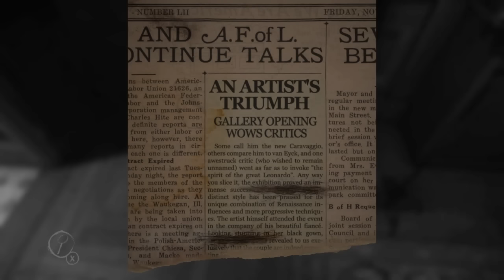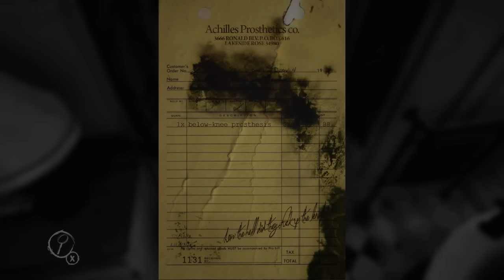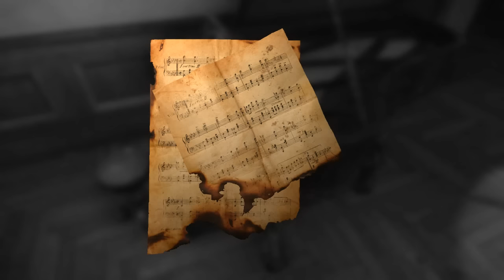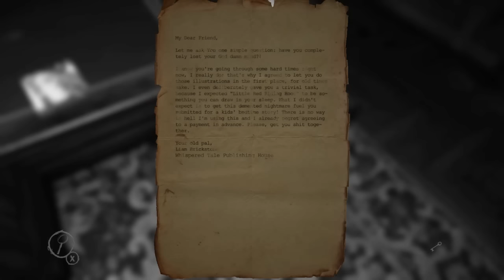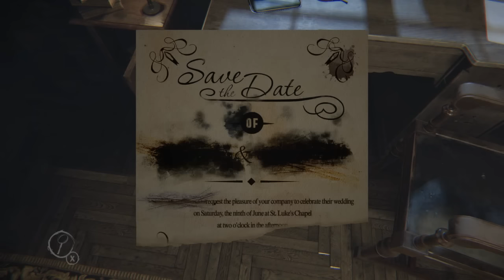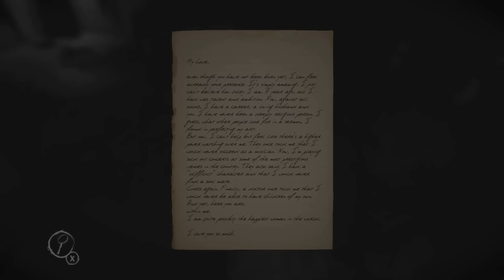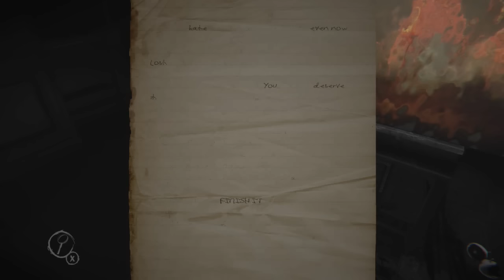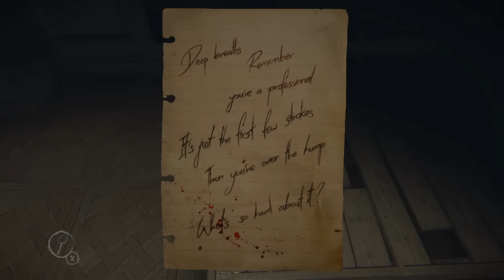THE CANVAS OF SKIN | Layers Of Fear | 01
In Part 1 of Layers Of Fear our artist needs the perfect canvas.
I am also misinformed about my "beast" painting thing. Sorry =p

► In This Video
Me